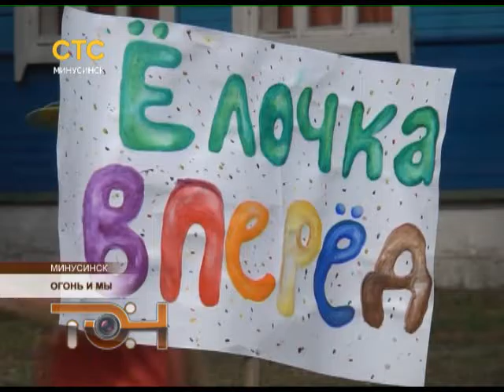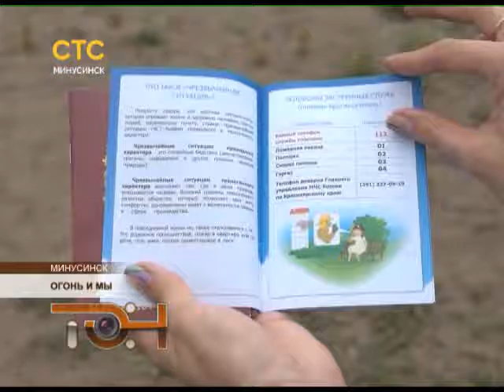Огонь и мы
Накануне сотрудники государственного пожарного надзора отметили свой профессиональный праздник - 89 лет со дня создания. Основанное в начале прошлого века подразделение выполняет непростые функции по профилактике и предупреждению пожаров, число которых ежегодно растет особенно в весенне-летний период. По случаю праздничной даты в Минусинском районе традиционно организованы интеллектуально-спортивные соревнования под названием «Огонь и мы».